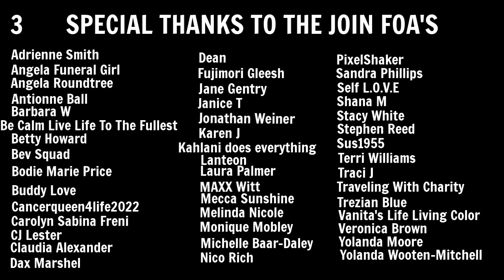Living In A Minivan | Hotel Lasagna | Road To California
Hey FOA. I officially began my road trip to California today. It was a good first day of driving. I stopped to watch football at a hotel. Baked some hotel lasagna.

Tuesday September 19th
6 pm - 7:30 pm
Crabtree Mall Food Court